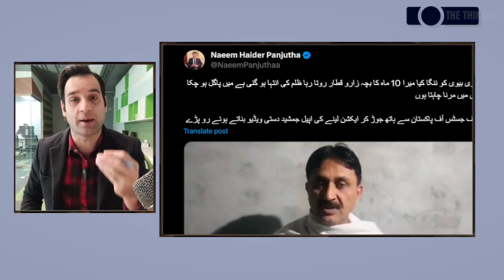Jamshed dasti viral video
Jamshed Dasti accuses  of mistreating his wife, family
The leader of Pakistan Tehreek-I-Insaf Jamshed Dasti accuses stripping his wife naked and beating his children.